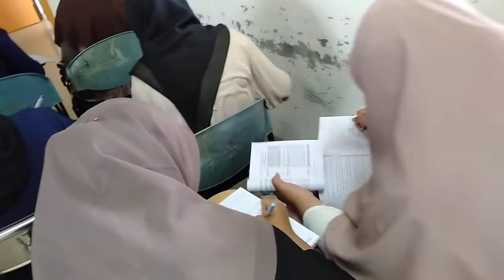Yuk lihat cara Dosen mengajar dengan pola 2:2 di kelas agar mahasiswa tertib